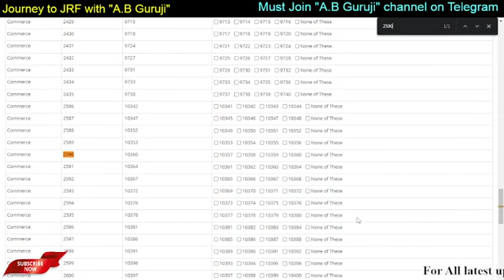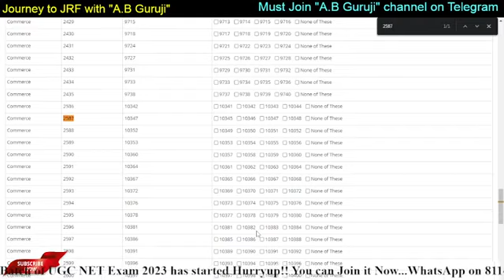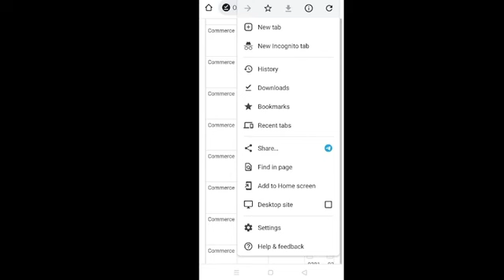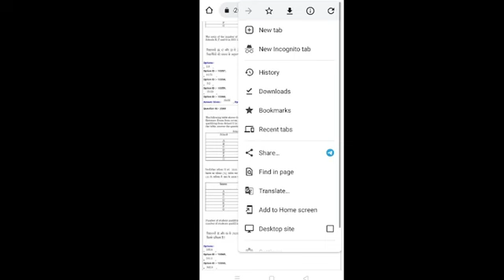Answer Key and Recorded Response kaise match karein? Step by Step सबसे आसान तरीका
Important update for UGC NET Exam students. NET Exam Answer Key & Recorded Response (Question Paper) of December 2023 NET Exam Out. I am here sharing and update with students on recorded response & provisional answer key has been issued by NTA. How to match recorded response and answer key?